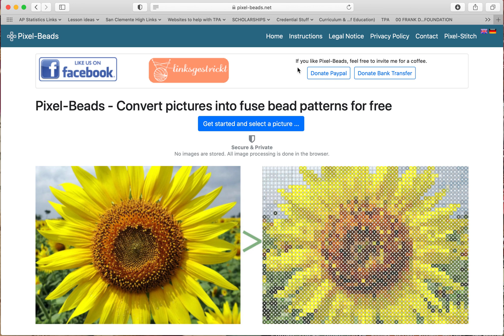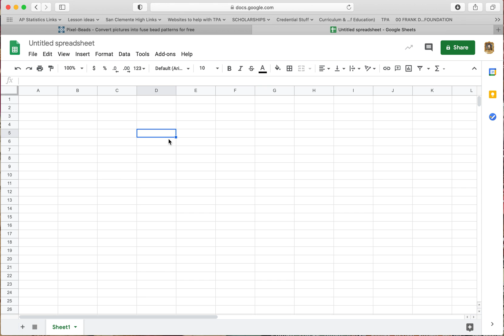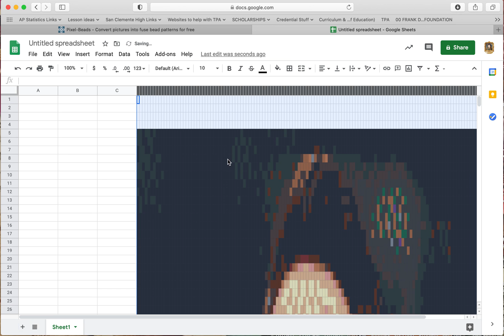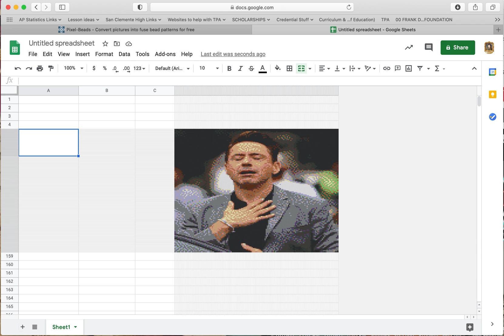Turn Any Picture into Pixel Art - for Google Slides (or Excel)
In this video, you can turn any picture you like into pixels that you can then turn into worksheets. For Free.

In the video that I will upload next, you can see how quickly I turn one of them into a worksheet.